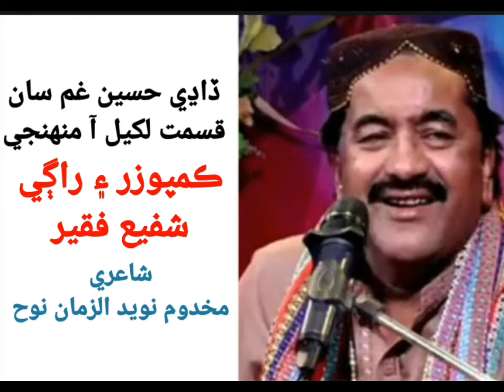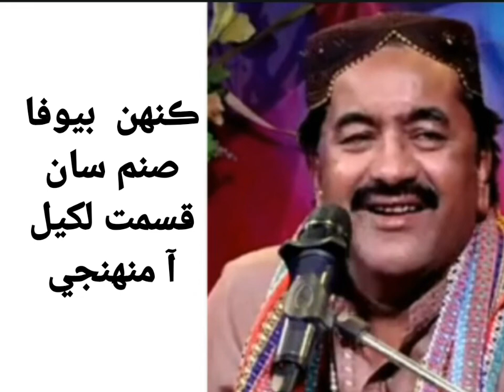Dadhy Hassian ghum san qismat . Poetry Makhdoim Naveed ulzaman Nooh . Singer Shafi faqeer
ڏاڍي حسين غم سان,
قسمت لکيل آ منهنجي,
ڪنهن بيوفا صنم سان ,
قسمت لکيل آ منهنجي ـ
بھترين شاعري مخدوم نويدالزمان نوح
ڪمپوزر ۽ راڳي ـ شفيع فقير
ساٿي راڳي منتظر شفيع
سازندا
بيلجيم تي حبيب الله فقير
ڍولڪ تي ـ سرمد خان
پروڊيوسر جمن فقير